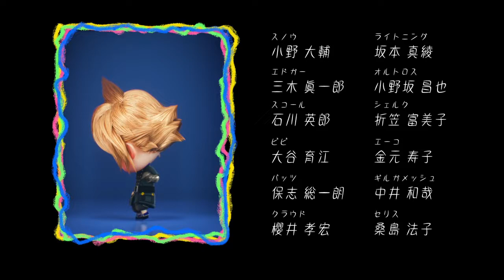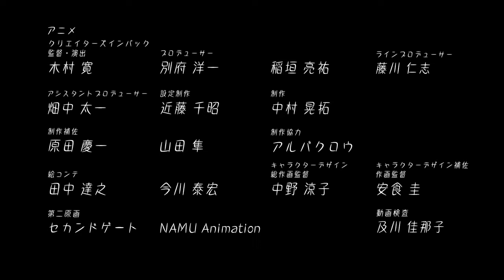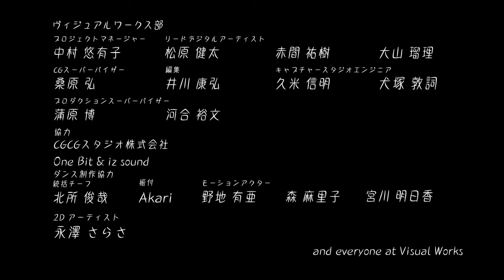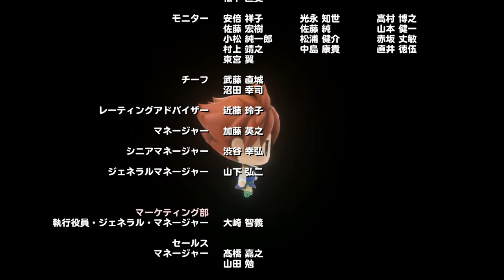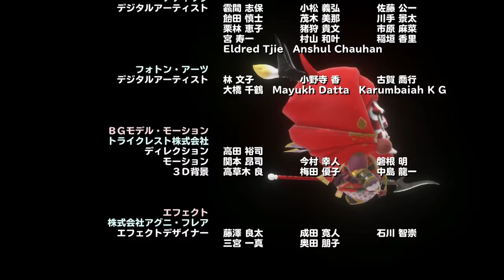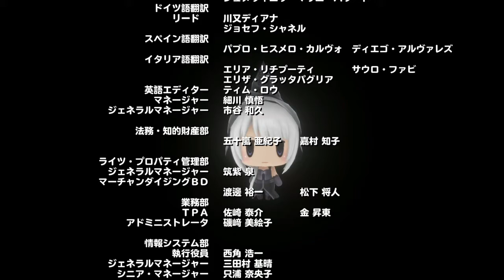[PS4] 월드 오브 파이널 판타지. 엔딩 곡.